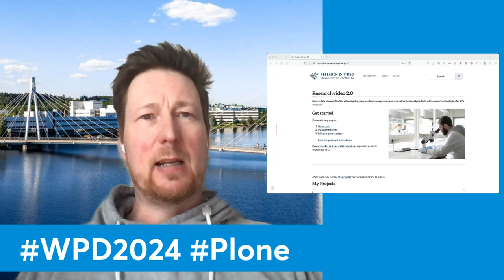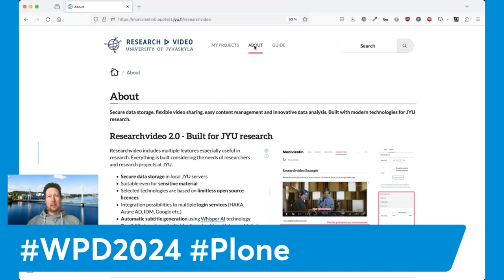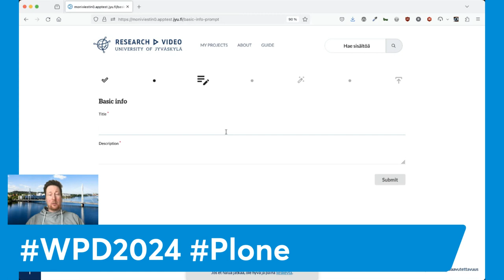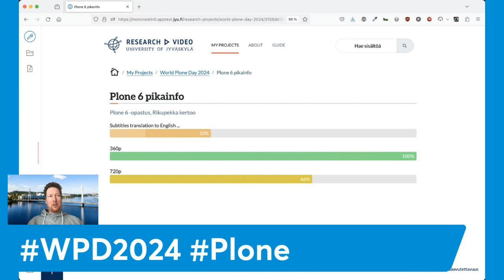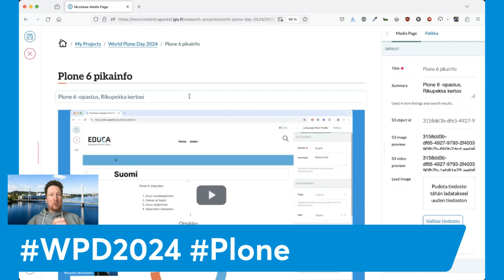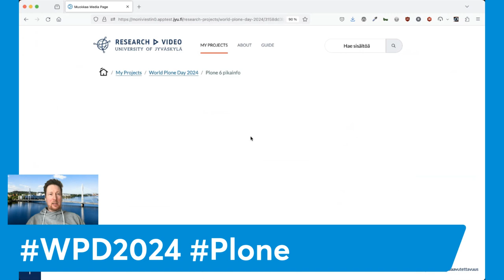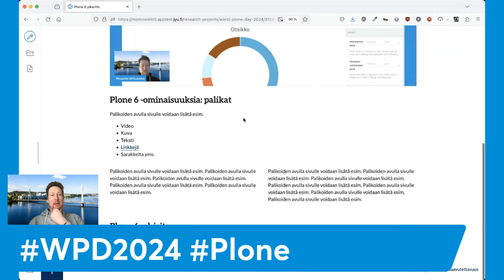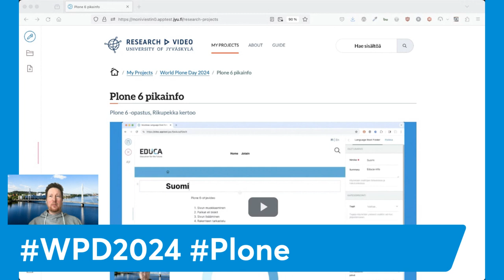Tutkimusmoniviestin - sensitiivisen videoaineiston jakaminen, Plone 6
Rikupekka Oksanen from University of Jyväskylä talks about their video portal for sharing and processing sensitive media. Frontend is built using Plone 6.